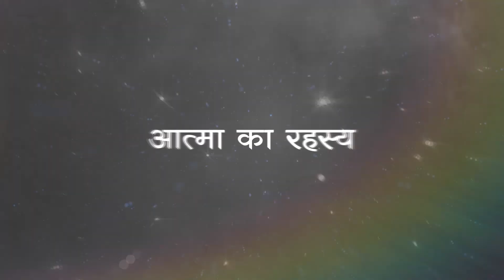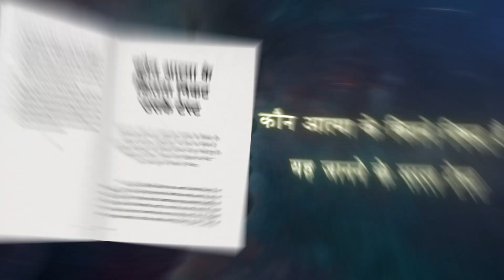कबीर ने चोरी क्यों की थी? | दीप त्रिवेदी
Mr. Deep Trivedi is a pioneer in spiritual psychodynamics and a record holder for maximum lectures on Human Life, Tao Te Ching, Bhagavad Gita and Ashtavakra Gita. He has authored the bestselling books, 'I am the Mind', 'I am Krishna' and '101 All Time Great Stories.'